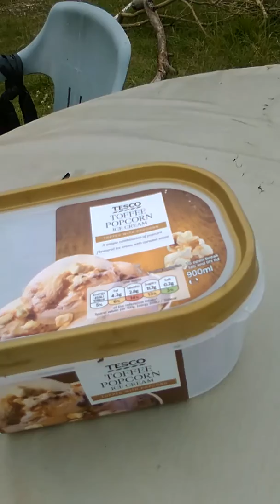Catching a spider first episode 😨😨😨😨😨😨😨😨😨😨😨😨😨 😯